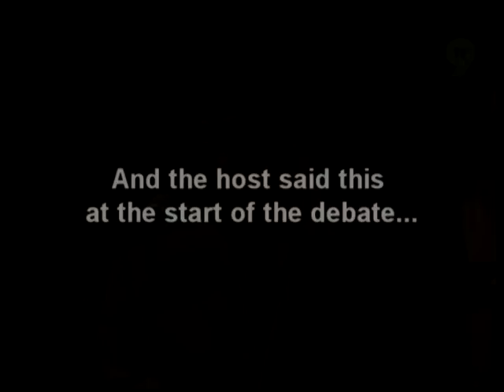Debat Harga Minyak - Soalan Paling BANGANG